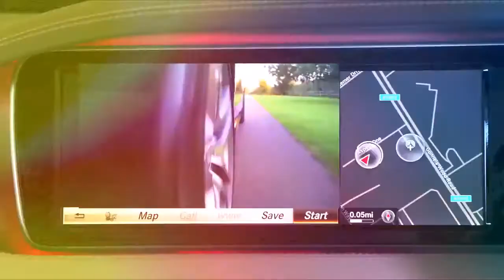2018 All Stars Contender Alfa Romeo Stelvio Ti Sport AWD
2018 All Stars Contender Alfa Romeo Stelvio Ti Sport AWD

Take away the Giulia Quadrifoglio’s 505-hp engine and repackage the whole car as a crossover, and you get a much different beast.

The 2.0-liter turbo-four is a solid powerplant. It sends up to 280 hp and 306 lb-ft of torque to all four wheels via a well-sorted eight-speed automatic. The suspension is tuned well, too, and the steering is sports-car quick, though some thought it felt a bit out of place. Others loved everything about how it drives and feels; it’s definitely an enthusiast’s vehicle.

“A real sleeper,” noted Editor-at-Large Arthur St. Antoine. “Didn’t see this one coming—wow is that a lot of ‘go’ from that little four-banger. The Alfa just ate up the mountain loop, no sweat.”